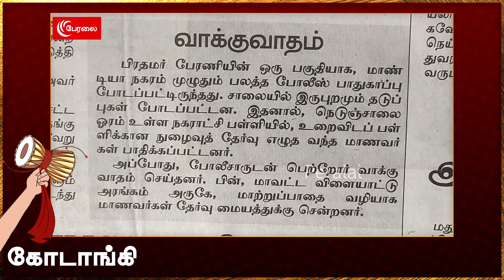“எனக்கு சவக்குழி தோண்டுறாங்க” | கர்நாடகாவில் கதறிய Modi | Kodaangi 275 | Rahul Gandhi | Karnataka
“எனக்கு சவக்குழி தோண்டுறாங்க” | கர்நாடகாவில் கதறிய Modi | Kodaangi 275 | Rahul Gandhi | Karnataka | BJP | Congress | Peralai